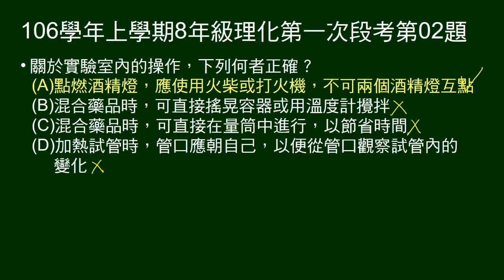106學年上8年級理化一段第02題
問實驗室操作，敘述何者正確。